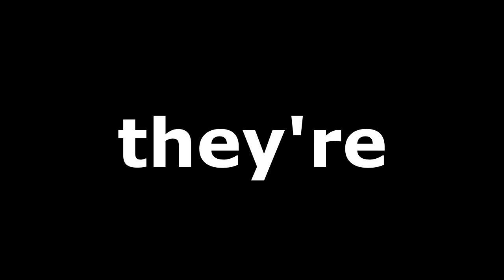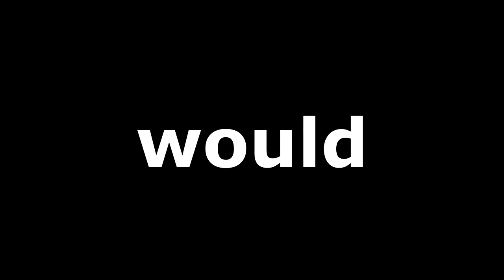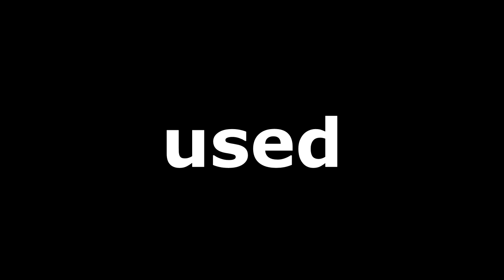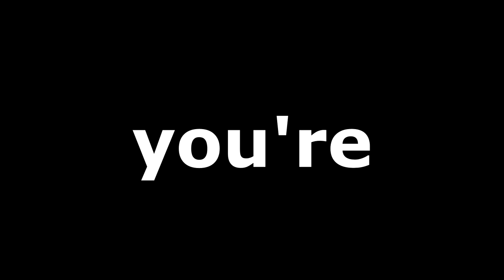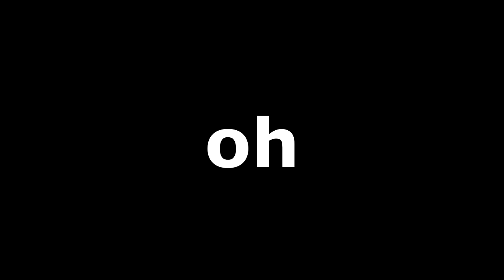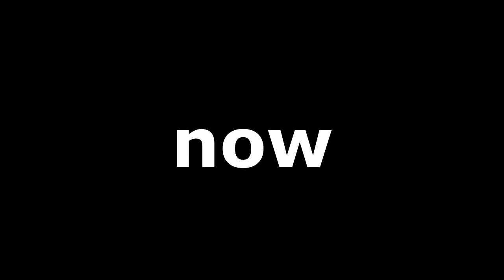How I Grew My Arms By 5 Inches